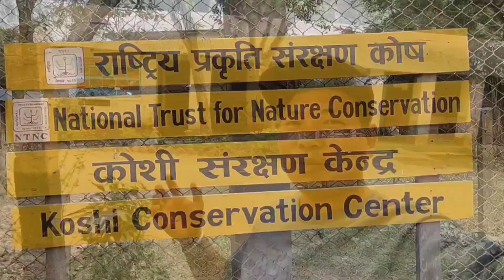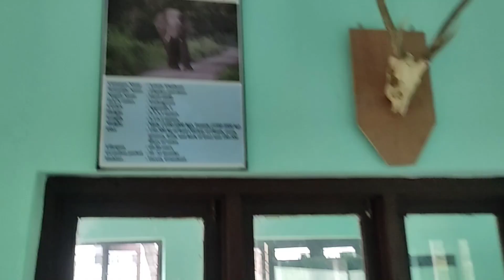कोशी टप्पु वन्यजन्तु आरक्षणमा अर्णा भेटियो // koshi tappuko anuvab batuldai gaeyo